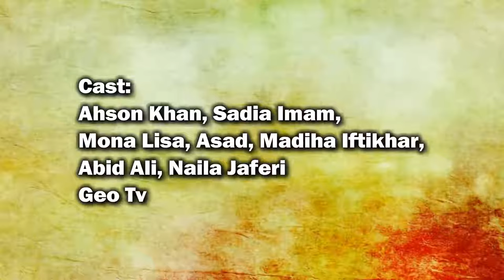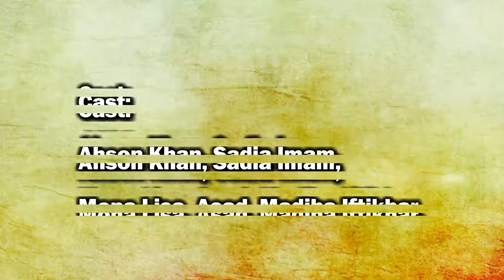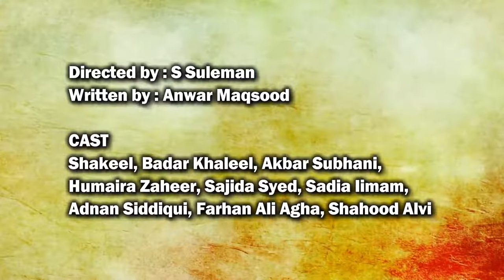Sadia Imam Top 10 Drama Serials | T10PP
Sadia Imam Top 10 Drama Serials | TOP 10 PAKISTAN PREMIUM | T10PP

01_Hum se Juda Na Hona

02_Colony 52

03_Jab Jab Dil Milay

04_Choti Si Kahani

05_Dil Dard Dhuan

06_Aangan Bhar Chandni

07_Sirf Aik Baar

08_Kinara Mil Gaya Hota

09_Usay Bhool ja

10_Naseeb

Sources;
Note;
Thanks.